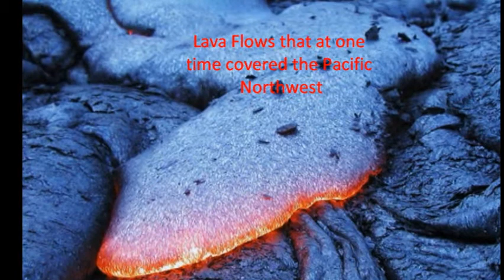Columbia Basalt Flow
This video explains the makeup of the Pacific Northwest.. Yellowstone Park is the left over of Volcanic Activity that once covered the Pacific Northwest. Who knows, it may come again?